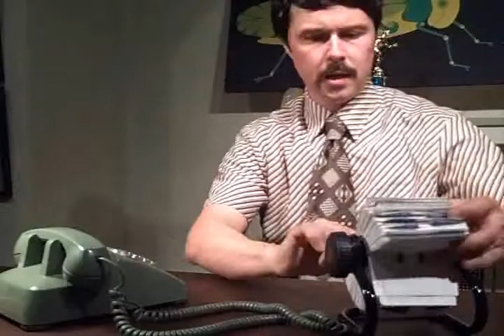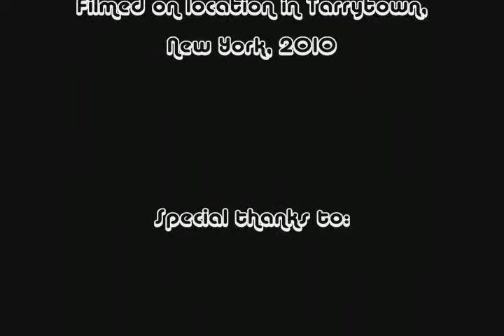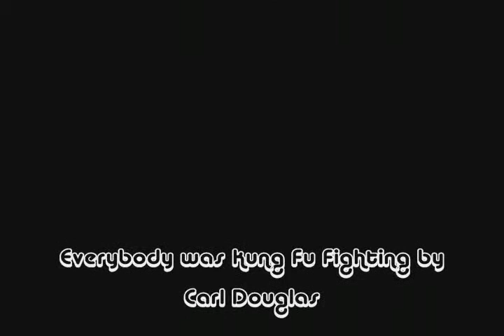Roy Parker - 70s Businessman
Roy confronts the day - with a Tab and pack of smokes only to find it's not enough. As he struggles through a day of cold calls and a broken Zippo only to find "it just ain't working."